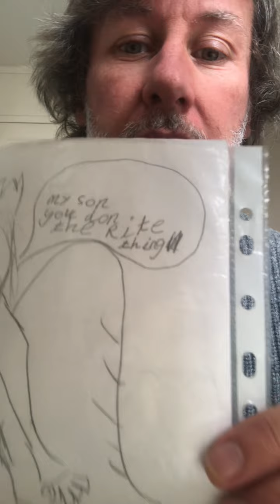Gordon Grahame testimony( short version)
My testimony - the full length version is here

Please understand I am not shying away from talking about my experiences in hell – it is simply that I know there are a number of people who don’t get past the first part of my testimony because they use my drugtaking as an excuse to discredit it – In fact most of my family discredit my salvation because the sum it  up as a drug experience – and all in my imagination – so please don’t think I’m compromising – I am merely fishing in a different part of the river – bless you

1 Corinthians 9:22 To the weak I became weak, that I might win the weak. I have become all things to all people, that by all means I might save some.